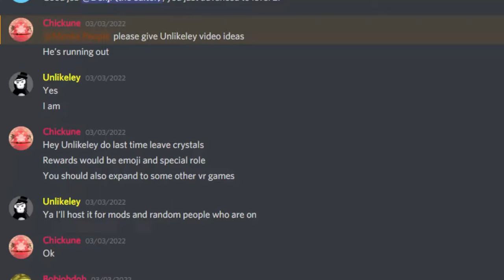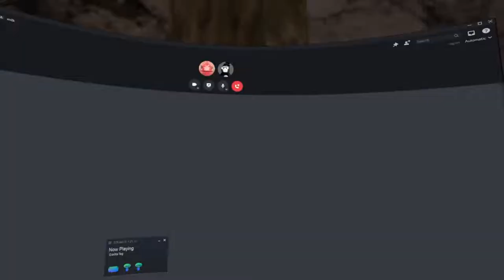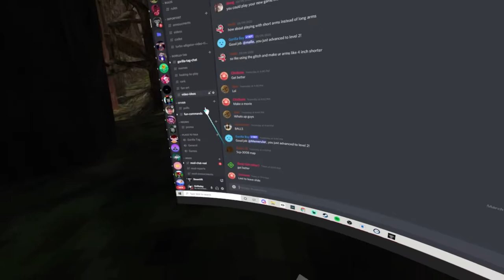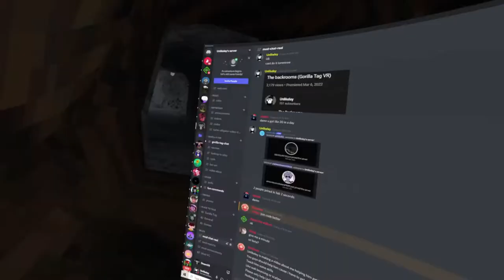I Trained to be one of the best Gorilla tag players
this vid may have turned into a gta mission at the end but whatever it was still good

Chikune - he dosent have any links but hes a pro person

Backrooms
Gorilla tag
Turbo alligator
Jmancurly
Jman
Onlygamestar